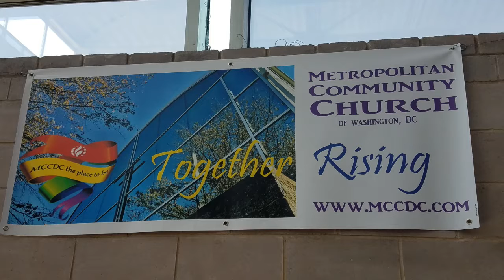MCCDC Resurrection Sunday April 16, 2017 (in photos)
Resurrection Sunday 2017 -- in photos